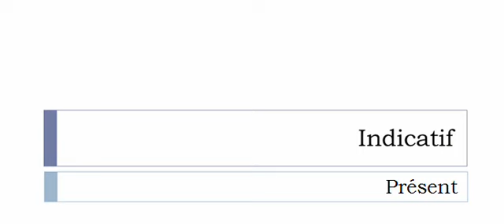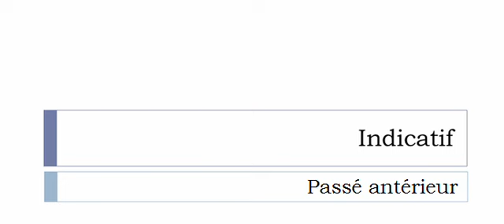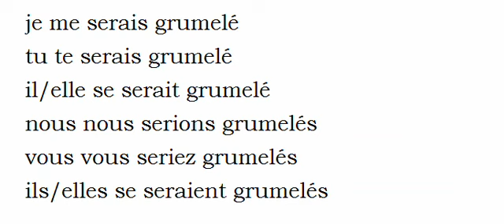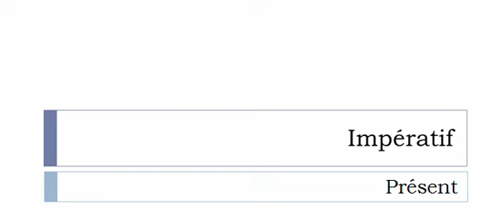Изучение французского языка = Спряжение глаголов = Grumeler